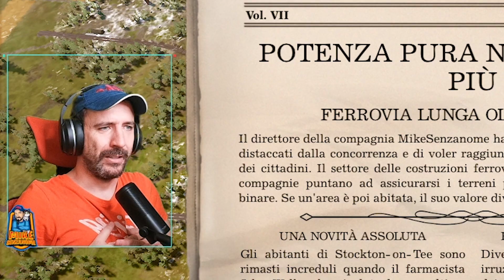COME USARE MAGAZZINI IN MODO GENIALE?!! COSI! 🤩 RAILWAY EMPIRE 2 GAMEPLAY ITA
Sali a bordo del treno espresso di Railway Empire 2, per ottenere fama e ricchezza! Vesti i panni di un abile imprenditore, rileva una piccola compagnia ferroviaria dei primi anni del 1800 e trasforma le tue locomotive in cavalli da tiro dell'economia. Fai in modo che la tua compagnia ferroviaria diventi la più grande del continente e batti la concorrenza, collegando città e aziende con la tua rete ferroviaria in continua espansione, ponti e tunnel. 60 famose locomotive a vapore al traino di vagoni merci e passeggeri, inaugurano l'epoca della storica rivoluzione industriale.

Se il contenuto che porto ti piace, condividi! 💪